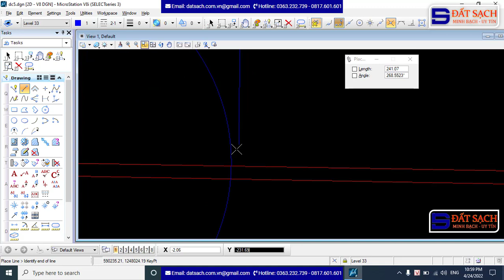Bài 5: Hướng dẫn Công cụ số 4 và tách thửa đất trong phần mềm MicroStation V8i SELECTseries 3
✅ KHÓA HỌC QUY HOẠCH:

1. Khóa Học Đào Tạo Kiểm Tra (Tra Cứu) Quy Hoạch Và Đầu Tư Cơ Bản

2. Khoá Học Tra Cứu Quy Hoạch Và Dịch Vụ Cấp Sổ, Xin Phép Xây Dựng, Hoàn Công

3. Khoá Học Đào Tạo Tra Cứu Quy Hoạch Bằng Phần Mềm Microstation V7/V8

4. Khoá Học Đào Tạo Tra Cứu Quy Hoạch Cơ Bản

5. Khoá Học Dịch Vụ Hỗ Trợ Cấp Sổ

6. Khóa Học Xin Phép Xây Dựng và Hoàn Công Nhà Đất

7. Khóa Học Đầu Tư Nhà Đất Cơ Bản

8. Khóa Học Quy Trình Pháp Lý Dự Án Bất Động Sản

1. Phone và Zalo và Viber: 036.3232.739

3. Youtube: Đất Sạch TV

5. fanpage: Đất sạch TV

1. GROUP TÂY NINH CHECK QUY HOẠCH - datsach.net

2. GROUP SÀI GÒN CHECK QUY HOẠCH - datsach.net

3. GROUP BÌNH DƯƠNG CHECK QUY HOẠCH - datsach.net

4. GROUP VŨNG TÀU CHECK QUY HOẠCH  - datsach.net

5. GROUP ĐỒNG NAI CHECK QUY HOẠCH  - datsach.net

6. GROUP LONG AN CHECK QUY HOẠCH  - datsach.net

7. GROUP BÌNH THUẬN CHECK QUY HOẠCH  - datsach.net

8. GROUP ĐĂK LĂK CHECK QUY HOẠCH  - datsach.net

9. GROUP KON TUM CHECK QUY HOẠCH  - datsach.net

10. GROUP LÂM ĐỒNG CHECK QUY HOẠCH  - datsach.net

11. GROUP GIA LAI CHECK QUY HOẠCH  - datsach.net

12. GROUP BÌNH PHƯỚC CHECK QUY HOẠCH  - datsach.net

1. Nhóm Cho Tặng Bản Đồ Quy Hoạch Miễn Phí Toàn Quốc

2. Chia Sẻ Thông Tin Quy Hoạch

3. Chia Sẻ File Quy Hoạch Toàn Quốc

4. Wedsite Chia Sẻ File Quy Hoạch PDF của 63 Tỉnh Thành

5. Nhóm FB Chia Sẻ File Quy Hoạch PDF và KMZ của 63 Tỉnh Thành